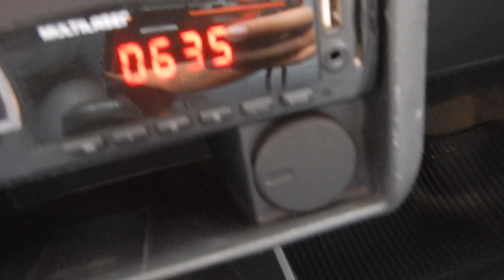Chevrolet Montana 1.4 MPFI LS CS 8V (Flex) 2011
CONSERVADO. A MONTANA É UMA PICAPE COMPACTA E MUITO APRECIADA NO MERCADO NACIONAL PELA VERSATILIDADE, CONFORTO E ÓTIMO CUSTO X BENEFICIO. VERSÃO LS CONTA C/ MOTOR 1.4 FLEX (102 cv), DIR. HIDRÁULICA, AR CONDICIONADO E CAÇAMBA FECHADA DE VINIL.